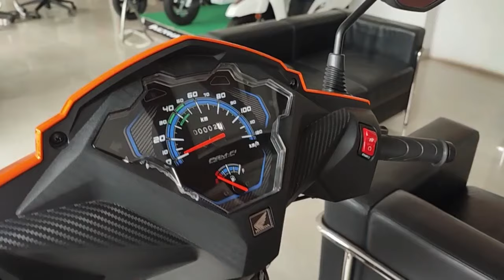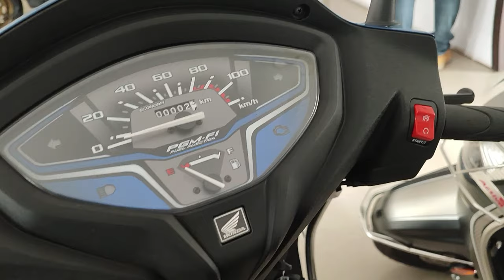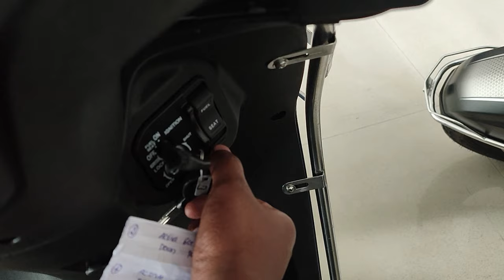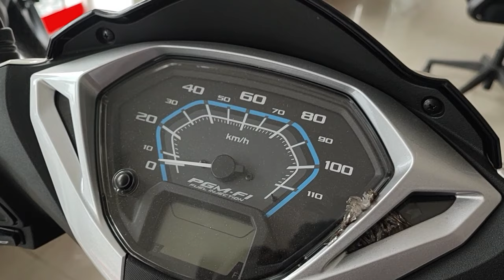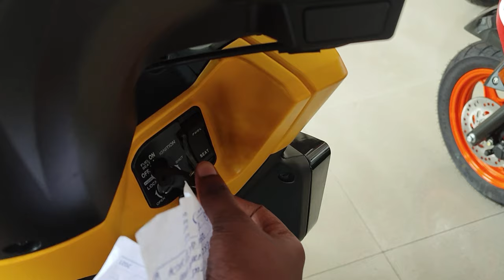❤️Honda❤️ Showroom Visit 😍Emi OptionS||Malayalam|| 2022 Price & EMi Details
MuthooT Honda Showroom Number :  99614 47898

ex army mallu vlogsjomiHonda showroom visit malayalamhonda malayalam reviewHonda malayalamactiva 6ghonda highness 350 malayalamHonda showroom malayalamActiva 6ghonda activa 6gGrazia bs6Grazia malayalamActiva 125 malayalam reviewhonda dio malayalam reviewDio malayalam reviewDio malayalam review 2022Dio emi malayalamHonda grazia emi priceEmi honda activaHonda dio emi down payment